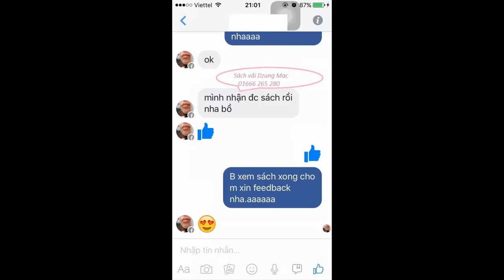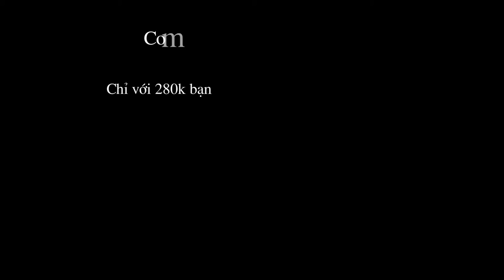Đồ chơi trẻ em thông minh cho bé phát triển trí não -sách vải | by Dzung Mac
đồ chơi trẻ em giúp cho bé thông minh và phát triển trí não - sách vải | by Dzung Mac
trong video này tôi có giới thiệu về bộ nguyên liệu làm sách vải cho bé bao gồm vải dạ nỉ và các nguyên liệu handmade khác. Sách vải là đồ chơi thông minh phát triển trí não cho bé vô cùng độc đáo đc những bà mẹ ở xứ sở bạch Dương vô cùng yêu thích.  tại Nga sách vải là món đồ chơi không thể thiếu cho con cái họ.  Hiện nay trên toàn thế giới,  các nước như thụy điển,  thụy sỹ,  mỹ,  nhật bản, ... các bà mẹ đều cố gắng dành thời gian tự làm cho con yêu 1 cuốn sách vải.  nó vừa là cuốn sách ghi lại sự phát triển của bé,  vừa là 1 món đồ để bé rèn luyện thêm lác kỹ năng khi còn bé.  Gís các cuốn sách vải tiạ thị trường Âu Mỹ thường rất cao,  giá của chúng có thể rơi vào tầm 200-300 đô cho 1 cuốn sách tầm 10-20 trang.
Hiện tại shop Dzung Mac đã có đựơc 1 nhà phân phối tại Thụy Sĩ đặt hàng.